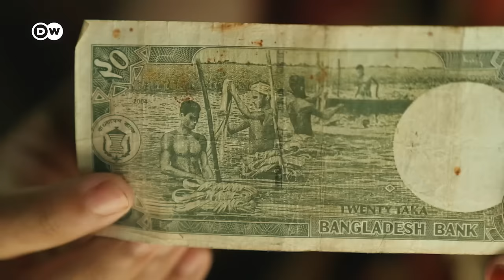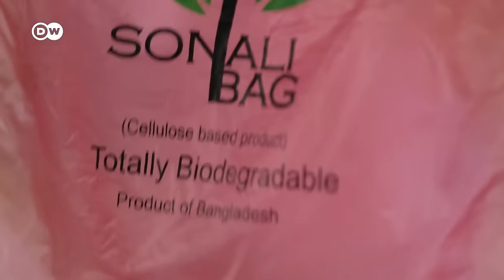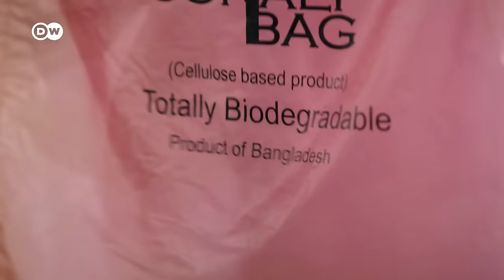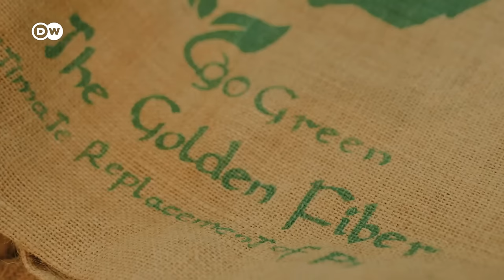Bangladesh: Could jute jump start the eco-revolution? | DW Documentary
Bangladesh is one of the largest jute producers in the world. Now, an invention from the capital Dhaka could make the fiber indispensable: Namely, the creation of a biodegradable foil from jute cellulose. This material could be used to replace the world’s disposable plastic bags with bags made from biodegradable jute products.

Jute is called the "golden fiber" in Bangladesh because it has a metallic shimmer and has brought local farmers modest prosperity. The leaves of the young plant can also be used to make salad and tea. But growing the plant is hard work. And it’s not always profitable.

Harvesting jute stalks is usually done by hand and involves cutting the stalks with a machete. Jute farmers Ayub Ali Akand and Afaz Uddin Akand from Hijli village in Bogura district in northern Bangladesh wade deep in water while working in the fields. The bundled jute stalks are transported for further processing. Eventually, they are made into jute fabric in the region's large factories.

The scientist Mubarak Ahmad Khan has taken advantage of jute’s high cellulose content and developed a biodegradable foil. This is used to make the "Sonali Bag", a sustainable replacement for the plastic bag.
The development of this innovative material from jute cellulose is promising in view of the worldwide pollution of the oceans and environment, from which even Bangladesh is not spared. But will the natural product have what it takes to prevail over the multi-billion dollar plastic industry? Would commercial success make it more attractive for Ajub and Afaz and their children to continue their arduous work as "fiber farmers"?